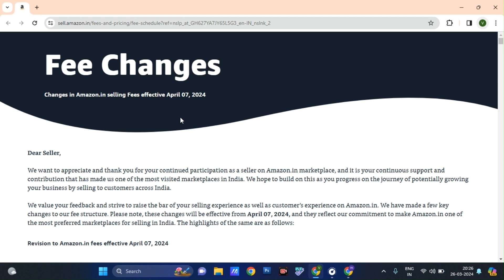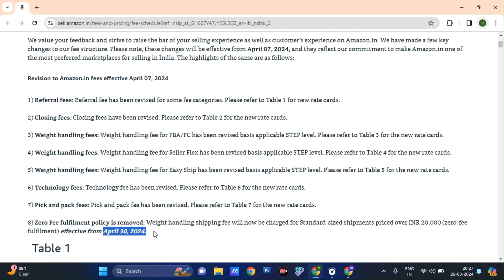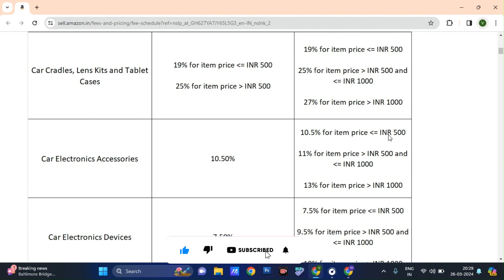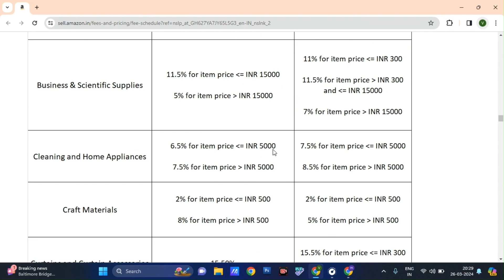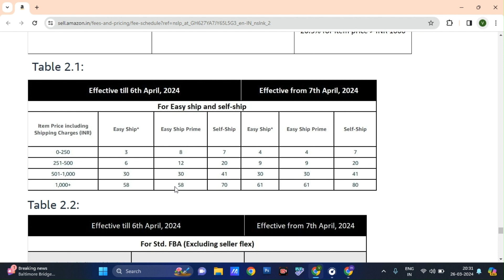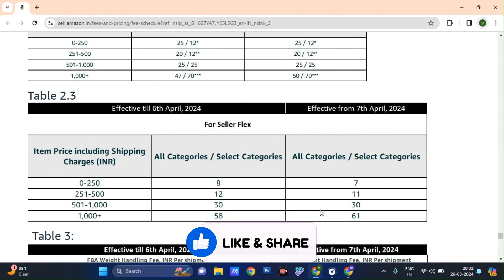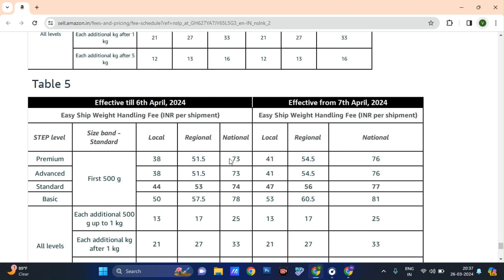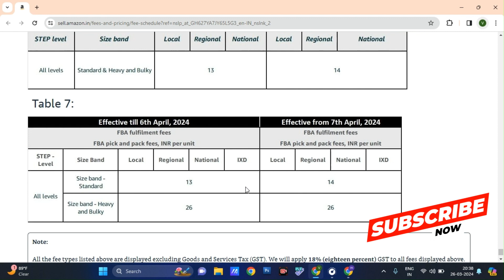Amazon Selling Fees Latest Update 2024🔥| Amazon Revised Selling Fees | Indien Lernen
@IndienLernenLearn about the latest update to Amazon selling fees for 2024! In this video, we'll discuss the revised selling fees and how they will affect your business. Stay informed and make the most out of your Amazon selling experience with Indien Lernen.

1. Fulfillment By Amazon India

3. Amazon Seller India Videos